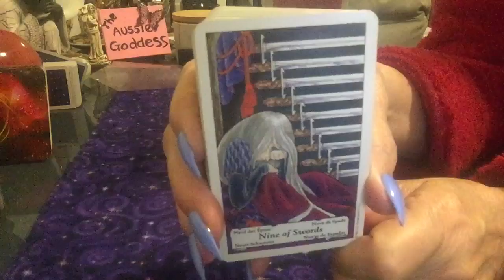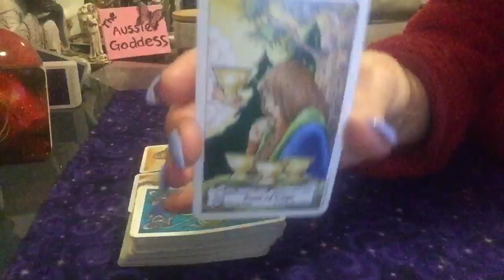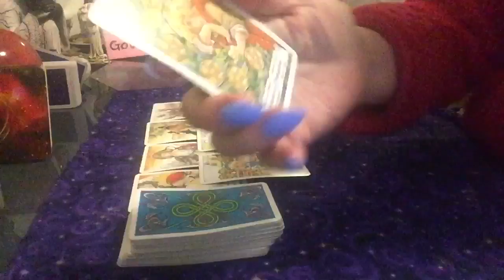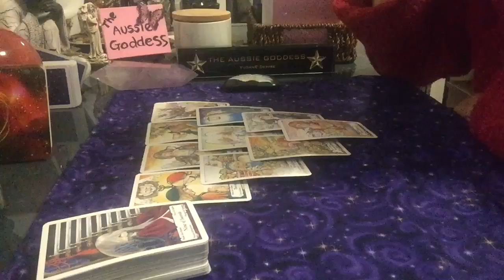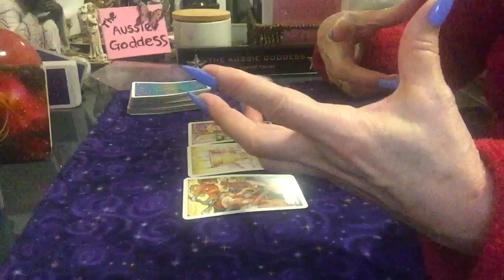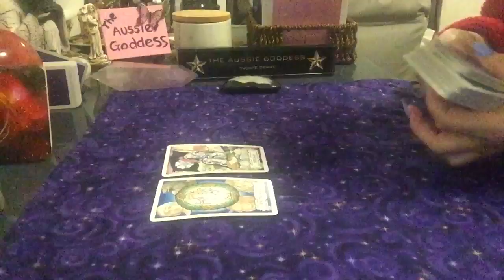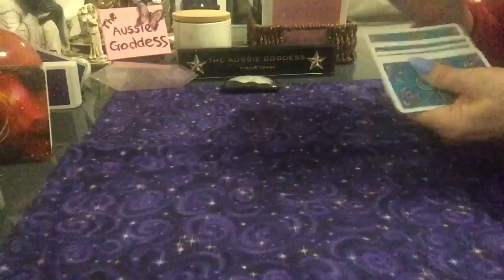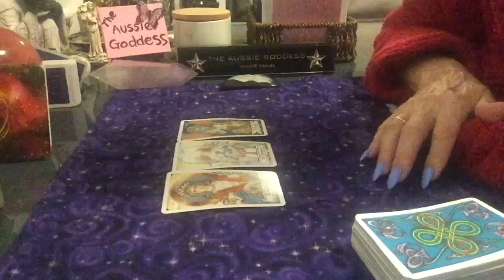Water Signs, Cancer, Scorpio and Pisces weekly reading for 14-21 April